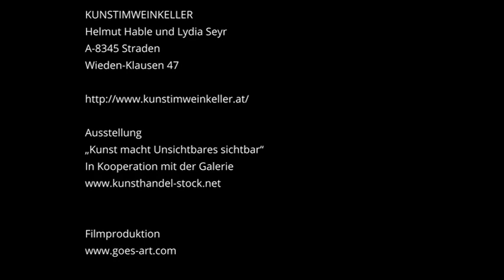Helmut Hable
Kunst macht Unsichtbares sichtbar

WO: KUNSTIMWEINKELLER
Wieden-Klausen 47
A-8345 Straden

Der Tiroler Künstler Helmut Hable hat seinen Traum realisiert und eröffnet, seine neu erweiterte Galerie in einem ehemaligen Weinkeller, in seiner zweiten Wahlheimat in der Steiermark, in Straden. Die neu erweiterten und erbauten Studio- und Galerieräume werden am 1. Oktober 2022 mit der Auftaktausstellung feierlich eingeweiht und vorgestellt.